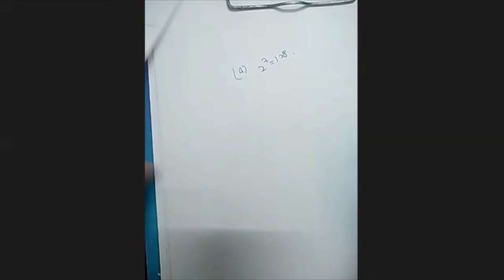LOGARITHM LECTURE 1...